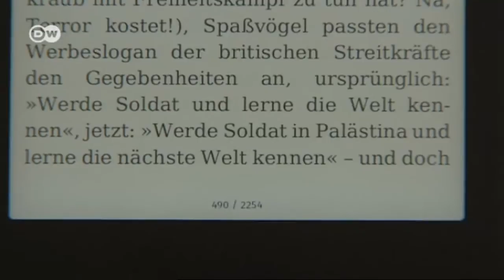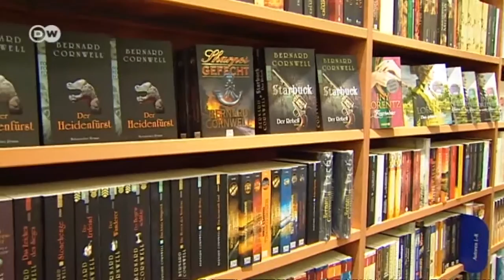Los libreros alemanes contraatacan | Hecho en Alemania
En los últimos años, las librerías alemanas tuvieron que cerrar muchas filiales por haber perdido el tren del negocio en Internet. Así que la alianza con Deutsche Telekom fue en parte fruto de la desesperación. Tres grandes librerías y la compañía de telecomunicaciones desarrollaron un lector digital: el Tolino. Joachim Eggers nos cuenta cómo es el producto que planta cara al Kindle de Amazon.